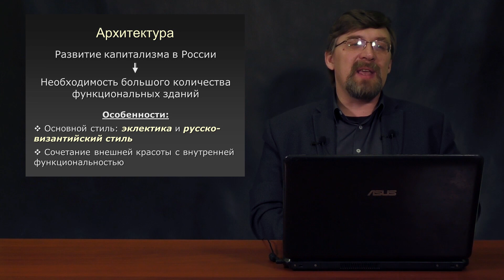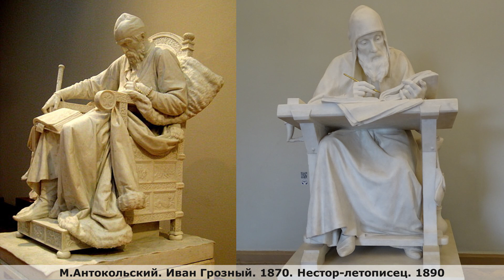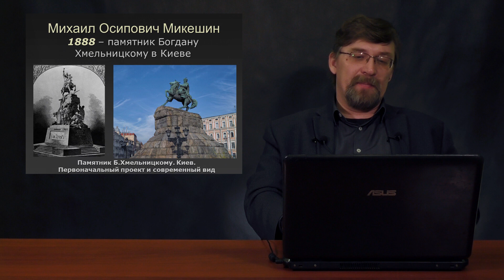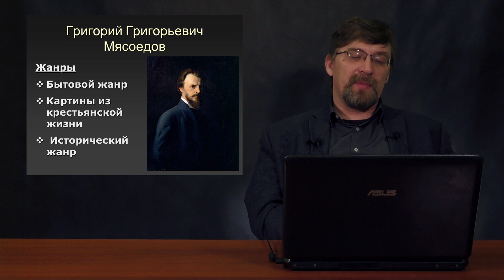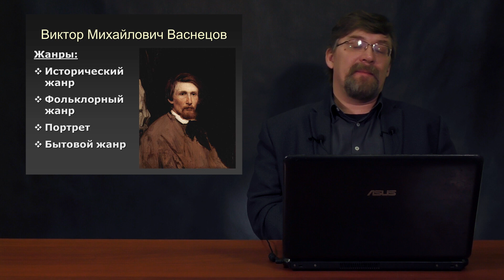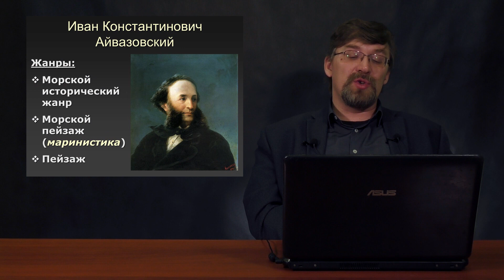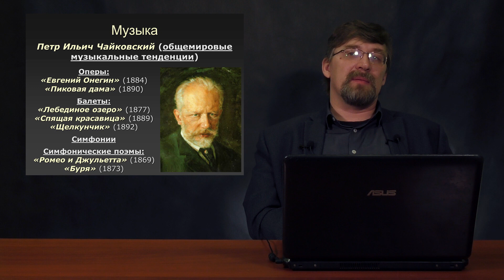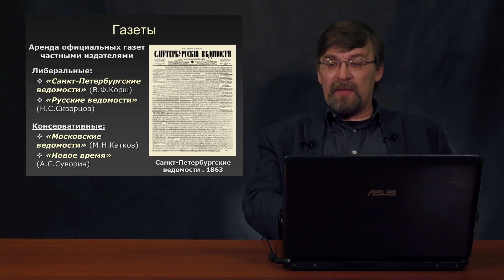Культура России 2 половины XIX в. Искусство